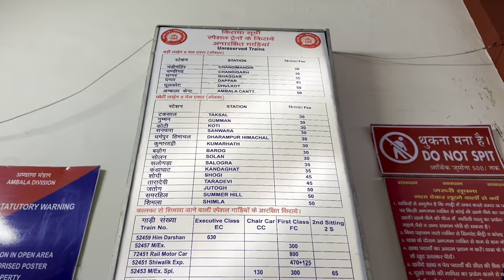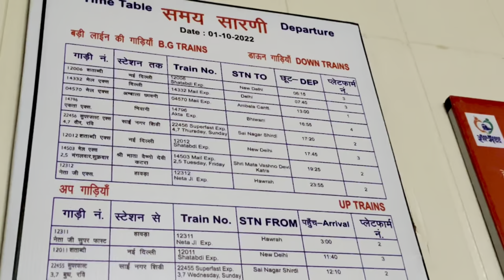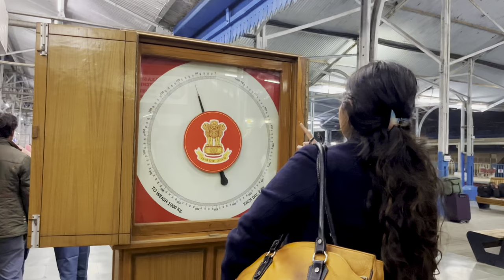Kalka Railway Station Tour: Retiring Room | Waiting Room | Ticket Counter | Executive Lounge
Do you have a train heading to Kalka Railway Station? Then here's what you need to know about the retiring room, waiting room, ticket counter, executive lounge, food options, etc. at the station.

📍  Where is Kalka Railway Station?

The railway station is located in the city center and is the last station on this route. After this, only the toy train runs and connects hill stations such as Summerhill, Barog, Dharampur, Shimla, and more.

➡️  About Kalka Railway Station

There are a total of 7 Platforms at Kalka Railway Station. Toy Trains run from Platforms 4A, 5, and 6 which are connected to Platform 1.

🎟️  Ticket Counter

The ticket counter is located outside Platform 1. From here, you can buy both unreserved tickets and reserved tickets for Toy trains to Shimla or normal trains as well.

There are limited trains running to and from Kalka which you can find on the display board here as well.

🍛  What and Where to Eat

There are a few food stalls and shops located at Kalka Railway Station.

➡️  Facilities Available at Kalka Railway Station

- Waiting Room: There is a waiting room available for people to sit and charge their phones before their train arrives.

- Upper-Class Waiting Room: There is a separate waiting room for those who have upper-class tickets.

- Executive Lounge: You can sit in the A.C. executive lounge for 20 INR per hour. The ticket for the lounge can be obtained from the ticket counter outside Platform 1.

- Retiring Room: If you are arriving late or staying in Kalka for a couple of hours, you can also use the Retiring Room here.

➡️  Is the Station Safe?

Yes, it is completely safe to stay at the station if you have a late-night train or an early-morning train.

The station is quite small and has limited facilities available. So, please don't expect a lot of things here.